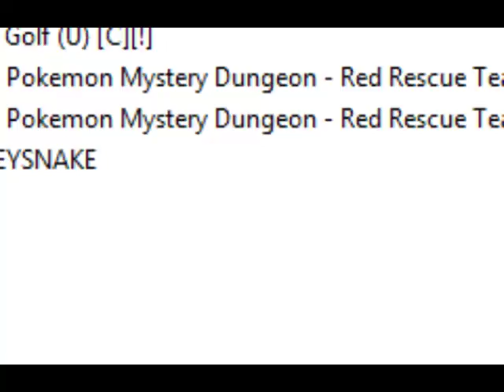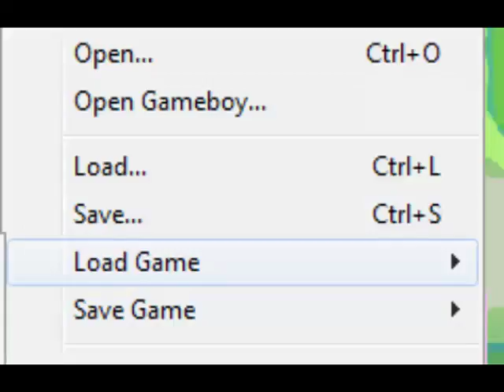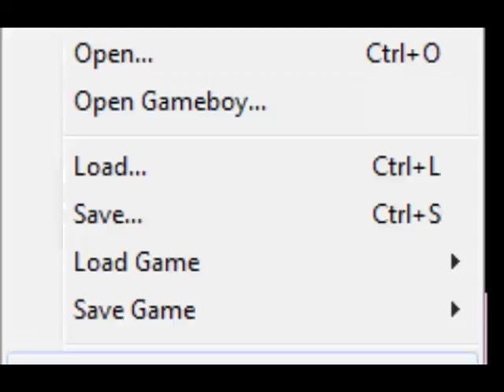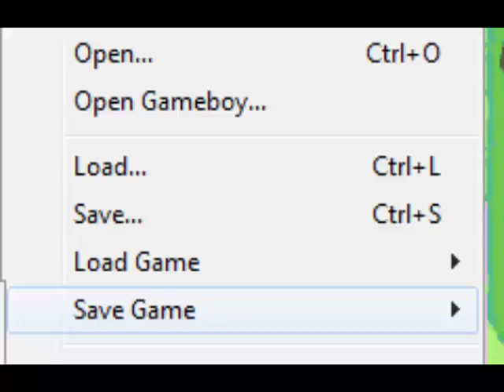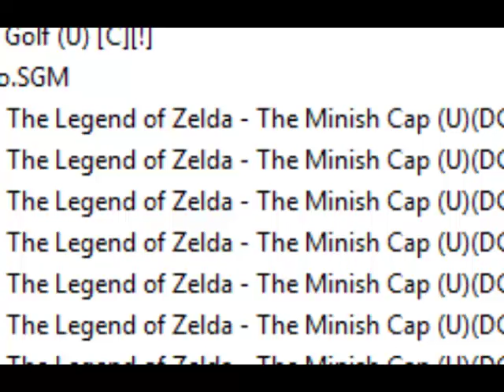Let's Play Pokemon Mystery Dungeon: Red Rescue Team - Stream 3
THOSE MEANIES ARE UP TO NO GOOD - Captured Live on Ustream